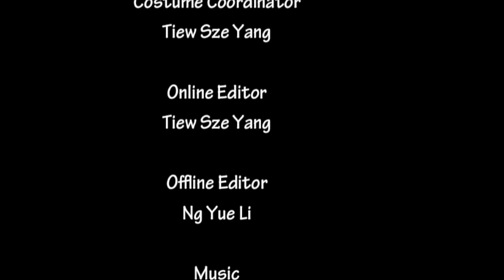Big Jambox Television Commercial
Basic Audio Visual Production Assignment

Group members:
Ng Yue Li
Lim Yue Lynn
Tiew Sze Yang
Omar Medani
Bianca Roch